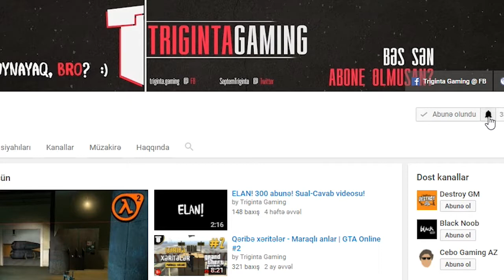9 yaşlı qaqaş | Rules of Survival PC (arxiv)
(ARXİVDƏN)
Gözlənilməz hadisə baş verdi! Squad-da bizim yoldaşımız 9 yaşlı türk qaqaş oldu. Mən türkçə danışmağa çalışdım, tete dilini ağzında saxlaya bilmədi və sonda nə oldu? Videoya baxıb biləcəksiz :D